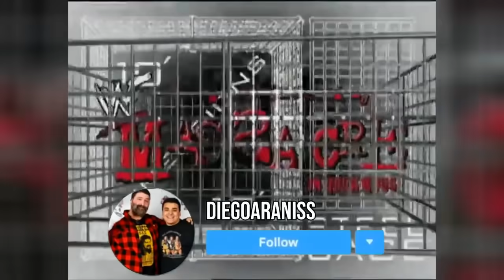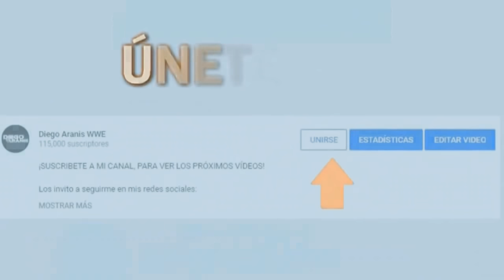5 LUCHAS DE WWE QUE TERMINARON EN LA CALLE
Donde Ver WWE Online En Vivo En Español Lucha Libre Luchadores superestrellas raw smackdown rey mysterio jack swagger fail street calle luchas callejeras callejeras